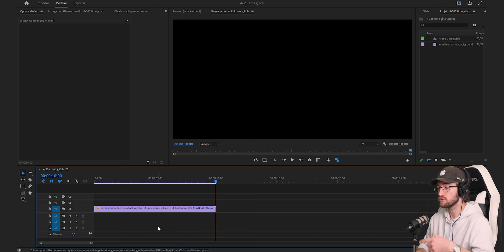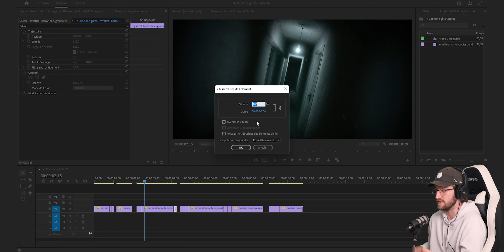COMMENT JOUER AVEC LE TEMPS (tuto premiere pro)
Dans cette vidéo, on va jouer avec le temps et créer des effets de bug temporels !

On retrouve encore une notion de glitch, mais cette fois en rapport avec le temps !

L'idée est simple, utiliser des parties d'un plan et les replacer à différents moments, pour faire comme si il y avait des sauts dans le temps !

Cet technique se marie parfaitement avec le ramappage temporel d'ailleurs !

Avec un effet comme ça, on peut faire passer une scène ou un personnage tout à fait normal, à une situation ou un déséquilibre chez la personne, pour ajouter de la crédibilité et de l'intensité dans l'histoire.

Je me suis donné pour défi de faire une vidéo par jour durant toute l'année 2023, j'espère que ça vous plaira !

Et en attendant la suite, apprenez, utilisez et progressez dans vos montages ! Je vous fais des bisous et à plus !